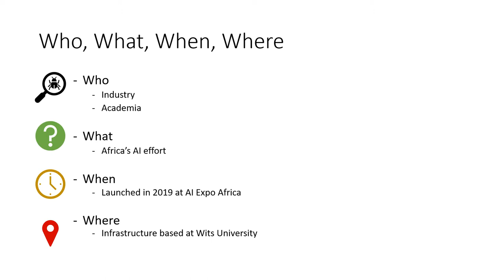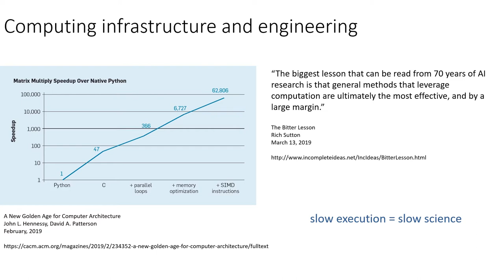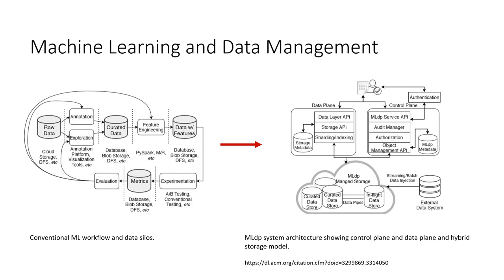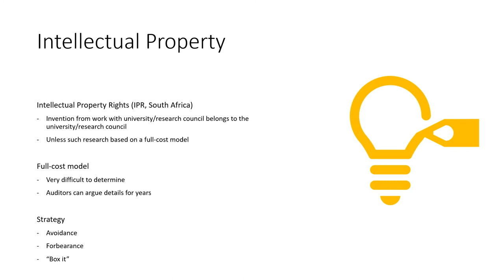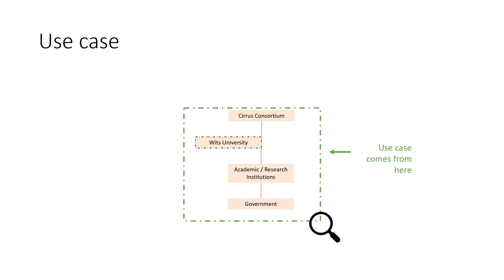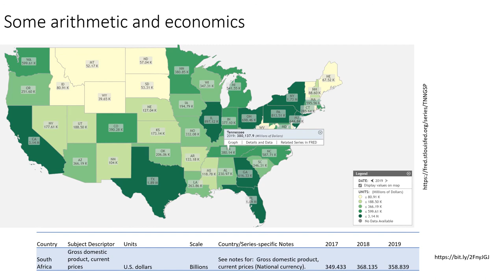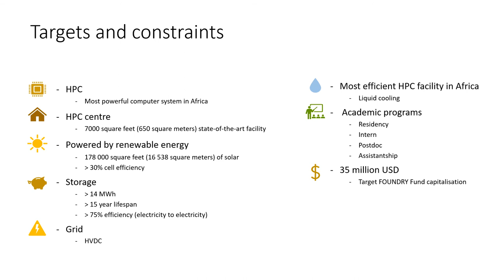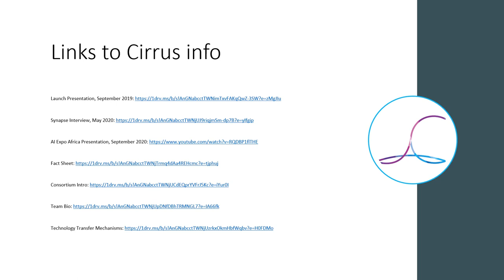Cirrus lecture at the University of Johannesburg, October 2020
The Cirrus lecture by Gregg Barrett at the University of Johannesburg, 8 October 2020.